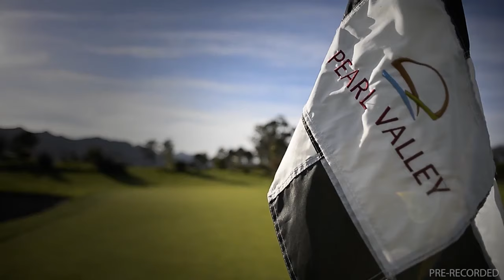20240403 Gallop TV Selection Show Hollywoodbets Greyville Race 8